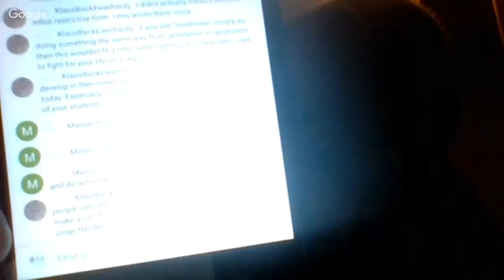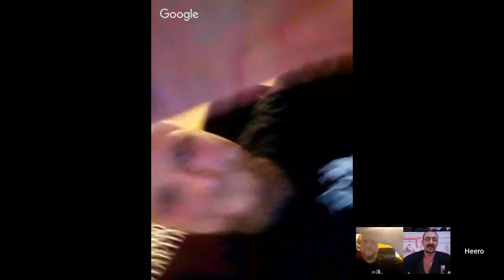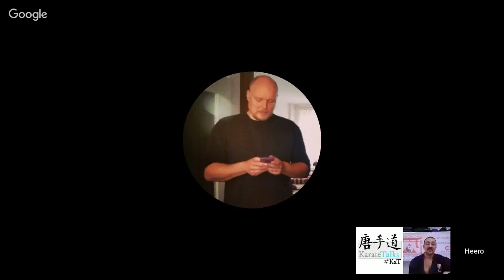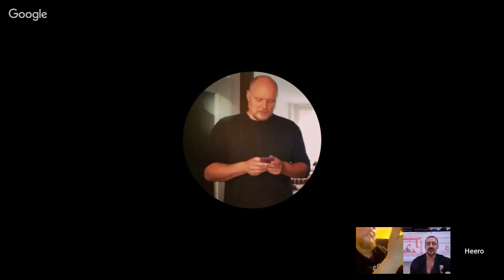KarateTalk #1: How does Karate fit in the world of modern Martial Arts?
Martial Arts are much more than just physical education. Reason enough to dive deeper into the background of Karate with this brand new format: Jorge Garibaldi, educator and high ranked Karate instructor from Aarhus/Denmark, and Heero Miketta, Founder Circle Member of the Missing Link Martial Arts community and book author from Manchester/UK will cover interesting topics in an online talkshow once in a month - occasionally with guests from the huge world of martial arts.

This time's topic:
In the world of modern martial arts - is there still a space for traditional Karate?